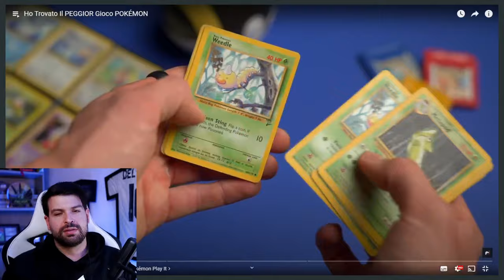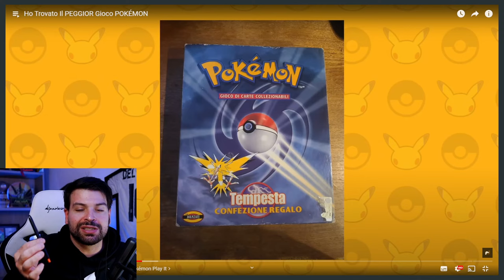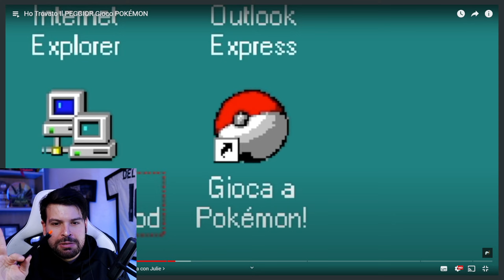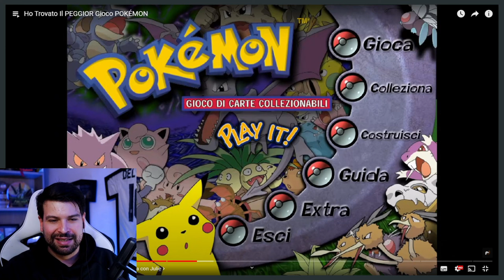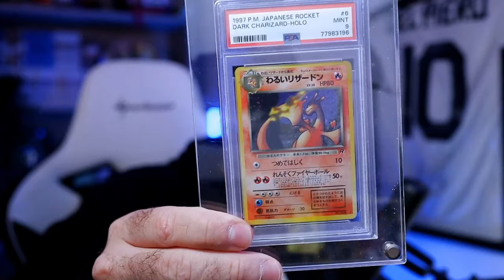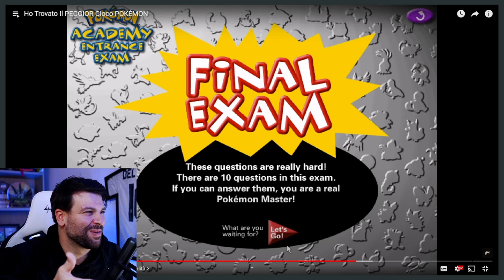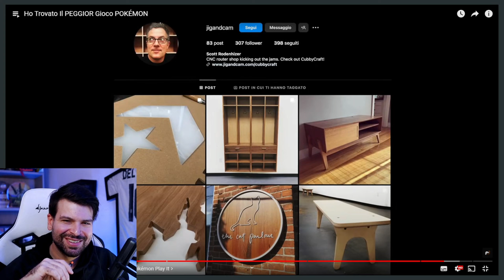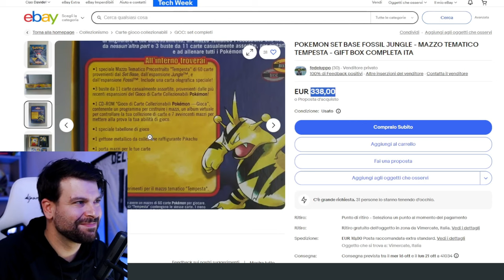Luca Toselli REAGISCE al PEGGIOR GIOCO POKéMON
Ho visto e commentato in live su Twitch il bellissimo video di @Naaklin
Pokémon Play It è realtà e ricordo di averci giocato da piccolo.
Dopo aver visto questo video ho acquistato una confezione di Tempesta (la scatola di Zapdos che conteneva il CD del gioco).

Ciao!